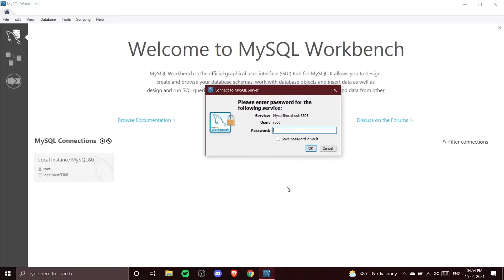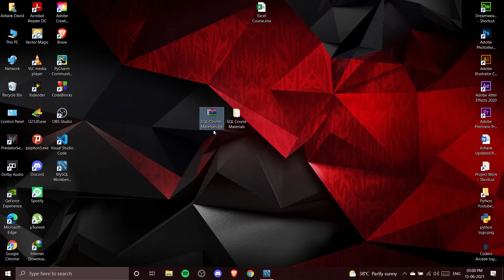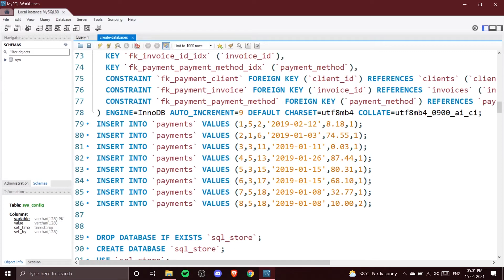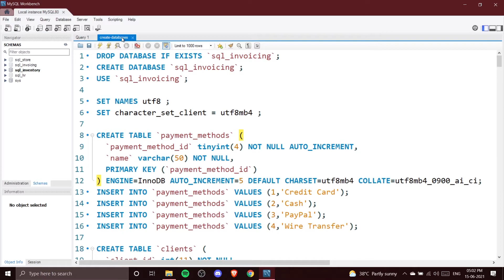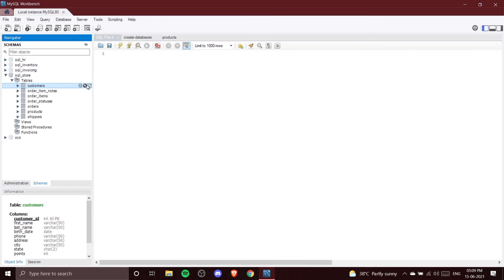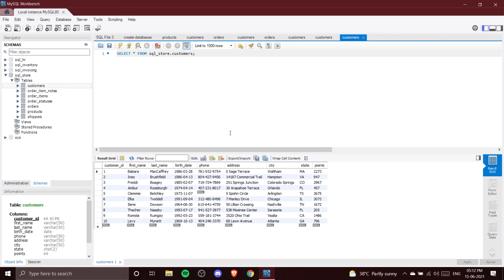Creating a Database in SQL.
In this video we have shown you how you will create Database in MySQL for this course and execute a Query in MySQL Workbench.